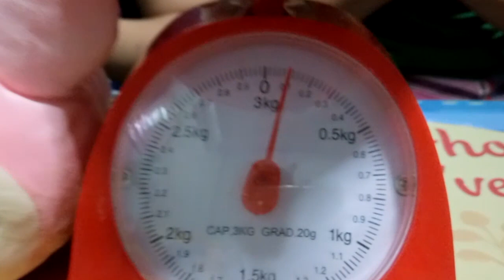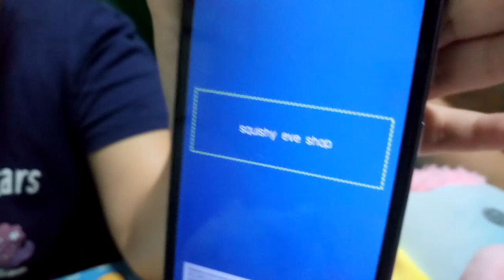ไม่ต้องให้คุ๊กกี้เสี่ยงทาย ประกาศแล้วผู้โชคดีกิจกรรมฉลอง 4K Subscribe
วันนี้เราจะมาประกาศชื่อผู้โชคดีในกิจกรรมฉลองครบ 4,000 Subscribe กันแล้ว เข้าไปดูกันเลยว่าเขาคนนั้นคือใคร จะใช้คุณหรือเปล่านะ?

ผู้โชคดีกรุณาส่งที่อยู่เพื่อยืนยันตัวตนภายในวันอังคารที่ 30 ม.ค. 2561